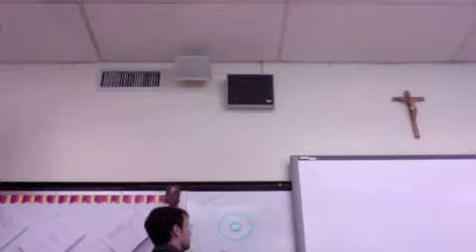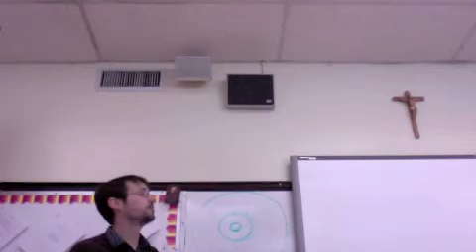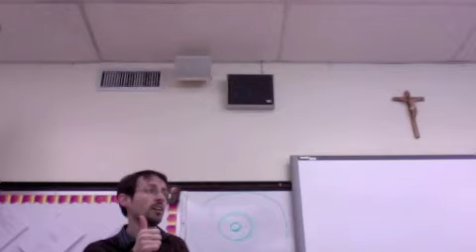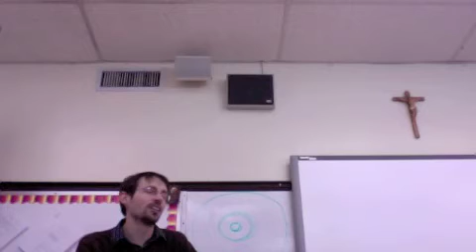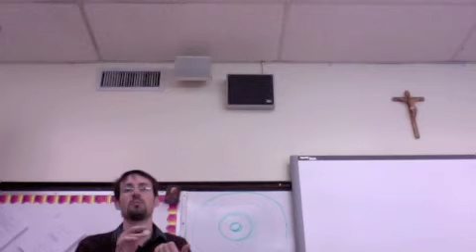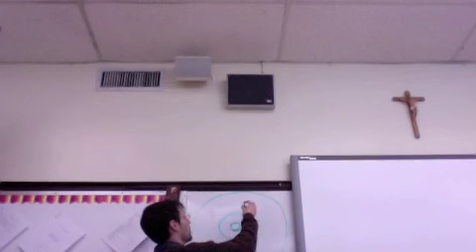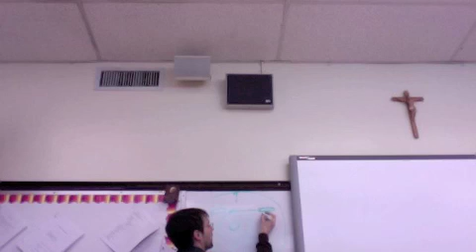Scientific Revolution II-Kepler, Galileo, Newton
Kepler, laws of planetary motion, Galileo, telescope, Starry Messenger, Newton, universal laws of motion, Principia